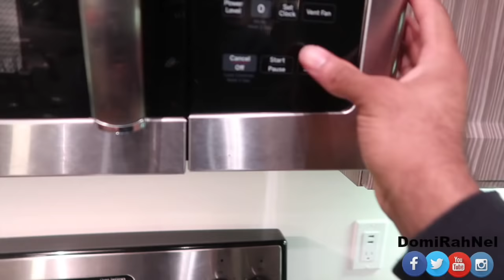POOP PRANK ON WIFE!!! | SHE THROWS A FIT!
Welcome back Nelson family. Thank you guys for watching! SHARE WITH YOUR FAMILY AND FRIENDS THAT WE AND UPCOMING COUPLE READY FOR THE NEXT LEVEL AND WOULD LOVE YOUR SUPPORT!